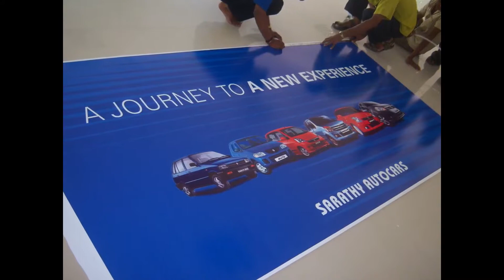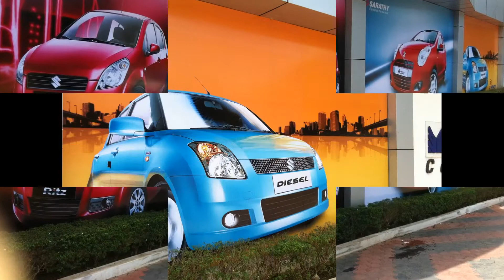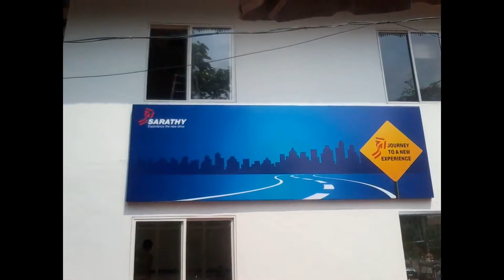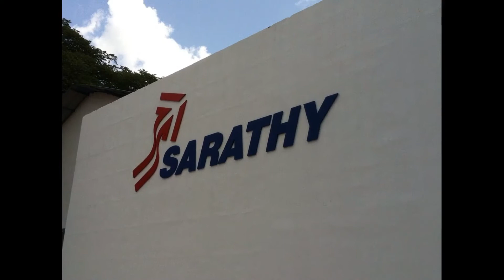Sarathy Autocars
Sarathy Autocars All Kerala Branding